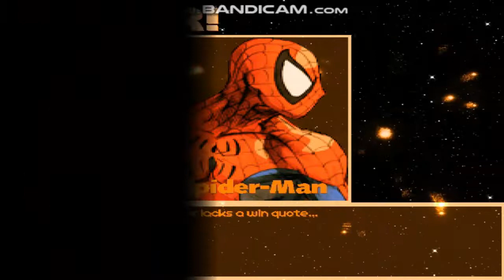MG026 MUGEN Request Battle #101: Spider-Man (Me) vs. Blossom (Requested by Daniel Anley)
The user Daniel Anley has asked me for a MUGEN battle between Superheroes; Spider-Man (From Marvel) against Blossom (From The Powerpuff Girls.)

Characters:
Spider-Man by FerchogtX (Me)
Blossom by CS x TBM

Stage: MSHvsSF - On The Hilltop by P.O.T.S.